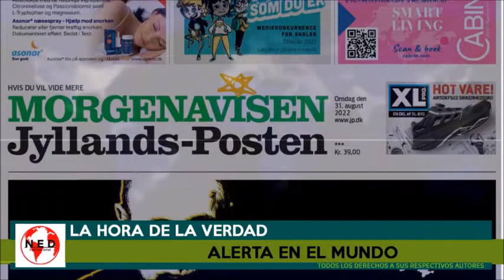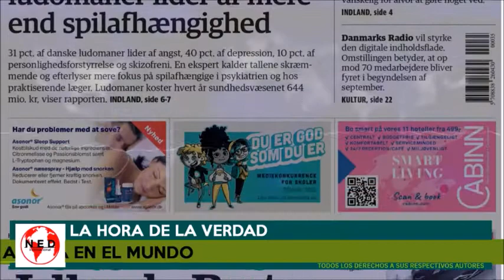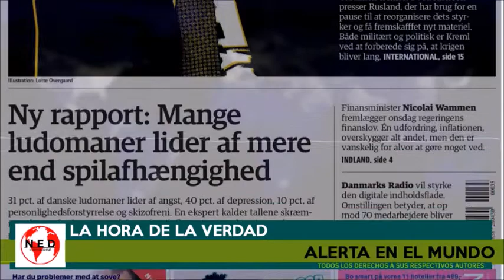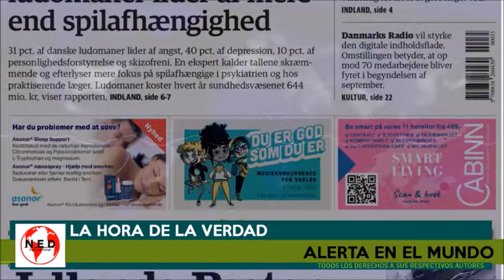ALERTA EN EL MUNDO 🌎 Las Noticias Más Importantes del Día